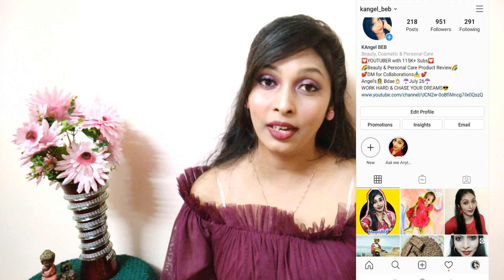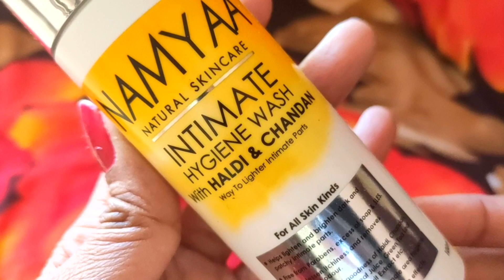5 Simple Tips For A Better Hygiene Routine? | Which No one Tells you? | Intimate Hygiene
My Today's video is about 5 Simple Tips For A Better Hygiene Routine? | Which No one Tells you? | Intimate Hygiene😱👆

Hello..